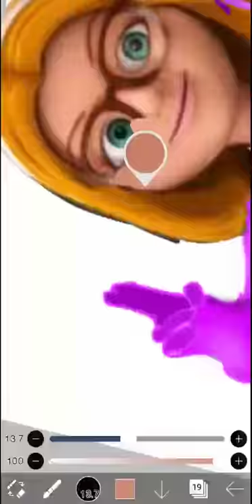pup fidéle {miraculous}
credits
artist-Anshu kushwaha
tool-ibis paint x
original character by Thomas astruc